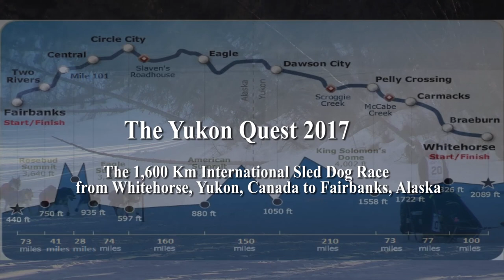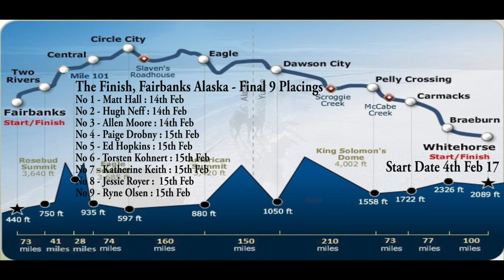Yukon Quest VLOG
Find out more about the Yukon Quest and visiting the Yukon